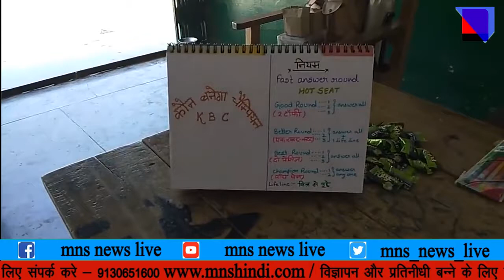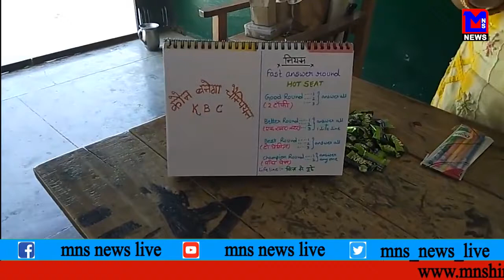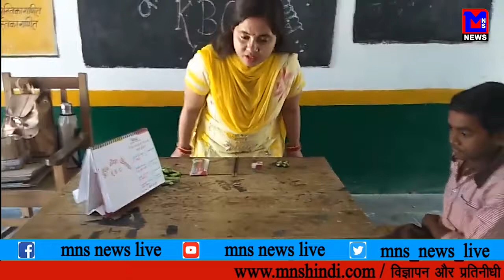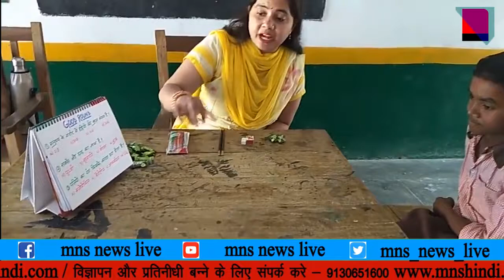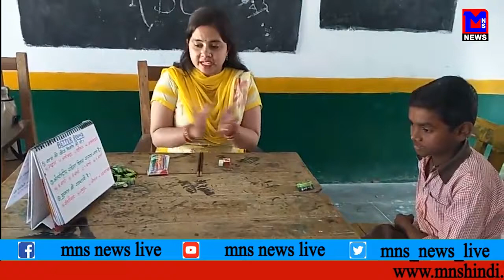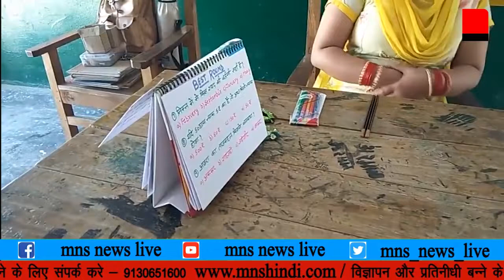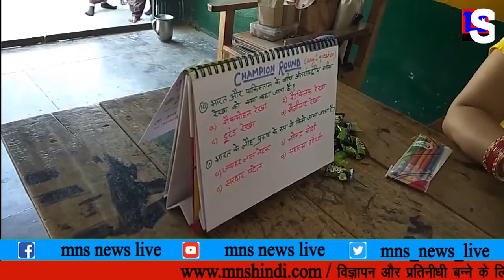MNS NEWS LIVE IN HINDI कौन बनेगा करोड़ पति को मात दे सकता है यह गेम